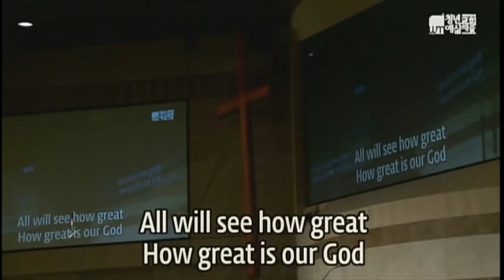How great is our God - Yesalm Worship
7.5.2009 예삶채플 예배실황 Yesalm Chapel Live Worship